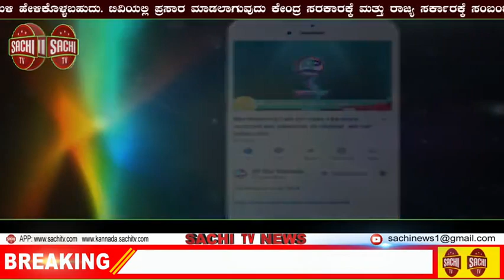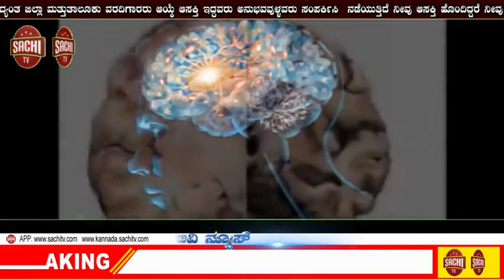ಧಾರವಾಡ! ಕಾರಿಗೆ ಲಾಯರ್ ಸಿಂಬೋಲ್ ಹಾಕಿಕೊಂಡು ಗಾಂಜಾ ಮಾರಾಟ! | sachi tv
ಧಾರವಾಡ

Format:AVB
Slug:ಕಾರಿಗೆ ಲಾಯರ್ ಸಿಂಬೋಲ್ ಹಾಕಿಕೊಂಡು ಗಾಂಜಾ ಮಾರಾಟ.

ಆಂಕರ್..
ನಗರದಲ್ಲಿ ಅವ್ಯಾಹತವಾಗಿ ನಡೆಯುತ್ತಿದ್ದ ಗಾಂಜಾ ದಂಧೆಯನ್ನ ಪತ್ತೆ ಹಚ್ಚುವಲ್ಲಿ ಶಹರ ಠಾಣೆಯ ಪೊಲೀಸರು ಯಶಸ್ವಿಯಾಗಿದ್ದು, ವಕೀಲರ ಹೆಸರು ಹೇಳಿ ಹಲವರಿಂದ ನುಣುಚಿಕೊಳ್ಳುವ ಪ್ರಯತ್ನ ಮಾಡುತ್ತಿರೆಂದು ತನಿಖೆಯಲ್ಲಿ ಗೊತ್ತಾಗಿದೆ.

ಶಹರ ಠಾಣೆ ಇನ್ಸ್‌ಪೆಕ್ಟರ್ ಸತಾರೆ ನೇತೃತ್ವದ ತಂಡ ಜಾವೇದ, ಪೃಥ್ವಿ, ಸಂಸ್ಕಾರ ಸೇರಿದಂತೆ ಆರು ಜನರನ್ನ ಬಂಧಿಸಿದ್ದಾರೆ. ಬಂಧಿತರಿಂದ ಒಂದು ಕಾರು, ಬೈಕ್ ಹಾಗೂ ಮೂರು ಕೆಜಿ ನೂರು ಗ್ರಾಂ ಗಾಂಜಾವನ್ನ ವಶಕ್ಕೆ ಪಡೆಯಲಾಗಿದೆ.
ಈ ಕುರಿತು ಮಾಧ್ಯಮಗಳಿಗೆ ಡಿಸಿಪಿ ಕೃಷ್ಣಕಾಂತ ಮಾಹಿತಿ ನೀಡಿ, ಅವಳಿನಗರದಲ್ಲಿ ಬೇರು ಮಟ್ಟದಲ್ಲಿ ಈ ದಂಧೆಯನ್ನ ಅಳಿಸಿ ಹಾಕಲಾವುದೆಂದರು. ಈಗಾಗಲೇ ಆರೋಪಿಗಳಿಂದ ಮಾಲ್‌ನ್ನು ವಶಕ್ಕೆ ಪಡೆಯಲಾಗಿದೆ. ಇವರಿಗೆ ಸಪ್ಲಾಯ ಮಾಡುವವರ ಬಗ್ಗೆ ಮಾಹಿತಿ ಸಂಗ್ರಹ ಮಾಡಲಾಗುತ್ತಿದೆ ಎಂದರು.

ಚಾಣಾಕ್ಷ ಆರೋಪಿಗಳು ಕಾರಿಗೆ ಲಾಯರ್ ಎಂದು ಬರೆದು ‘ಲಾಯರ್ ಕಾರು’ ಎಂದು ಯಾಮಾರಿಸುತ್ತಿರೆಂದು ಗೊತ್ತಾಗಿದೆ.
ಧಾರವಾಡ ಮದಾರಮಡ್ಡಿಯ ಪೃಥ್ವಿ ಗಿರೀಶ ಕೊಂಡಪಲ್ಲಿ, ಧಾರವಾಡ ರಸೂಲಪುರ ಓಣಿ ಸತ್ಕಾರ ಮಾಡಲಗಿ, ಬಾರಾಇಮಾಮಗಲ್ಲಿಯ ಜಾವೇದ ಅಹ್ಮದ ಬದಾಮಿ, ನಿಜಾಮುದ್ದೀನ ಕಾಲನಿ ಮೆಹಬೂಬಸಾಬ ಪಠಾಣ, ಮಸಾಲಗಾರ ಓಣಿಯ ಮೊಹ್ಮದಸಾಧೀಕ ಖತೀಬ ಹಾಗೂ ಹತ್ತಿಕೊಳ್ಳದ ಅಬ್ದುಲಖಾದರಸಾಬ ದಾವಣಗೆರೆ ಬಂಧಿತ ಆರೋಪಿಗಳು. ಇನ್ನೋರ್ವ ನವಲೂರ ಗ್ರಾಮ ರಾಜೇಸಾಬ ಹಂಚಿನಾಳ ಪರಾರಿಯಾಗಿದ್ದಾನೆ.